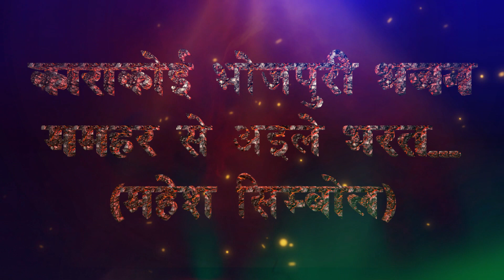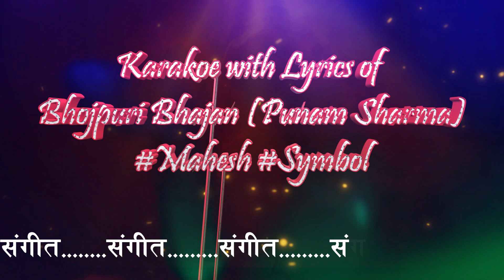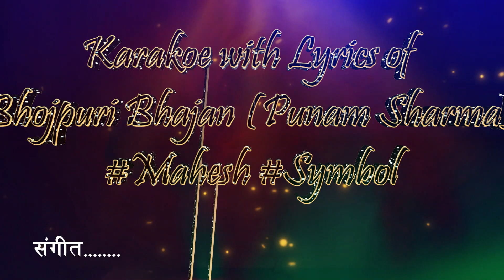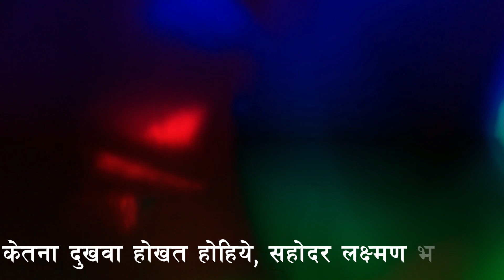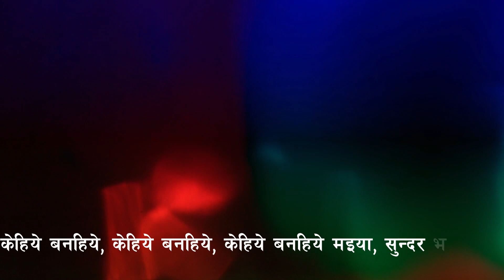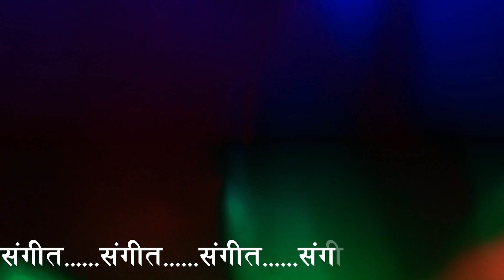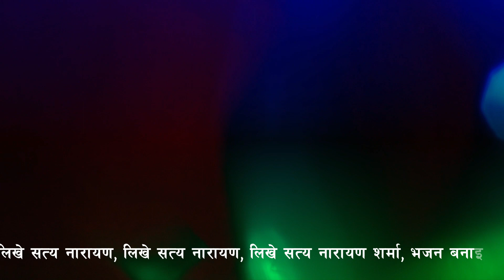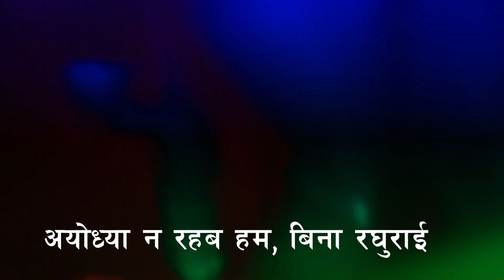Mamhar Se Aile Bharat ll Karakoe with lyrics ll Mahesh Mohan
Namaste
# Lyrics : Nagendra Lalsa
Singer: Punam sharma